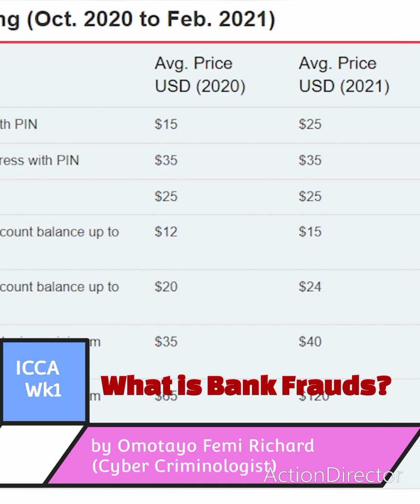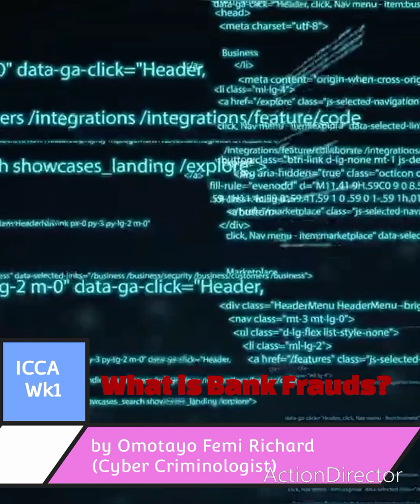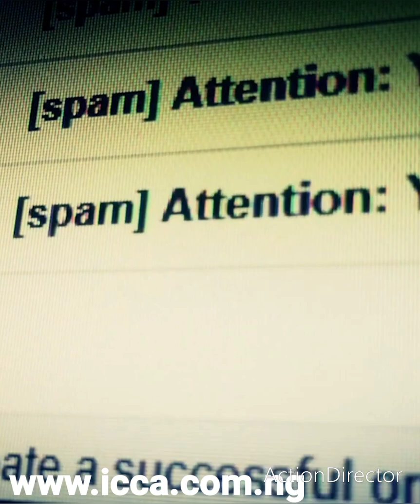What is Bank Fraud?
Learn how to detect and prevent your bank account